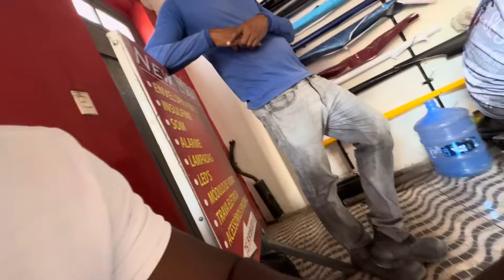Adaptei a grade do Corcel Gt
Galera esse é mais um vídeo

Consegui adaptar a grade do Corcel Gt
No Corcel simples

Espero que tenham gostado do vídeo que Deus abençoe hoje e sempre 🙏🏼